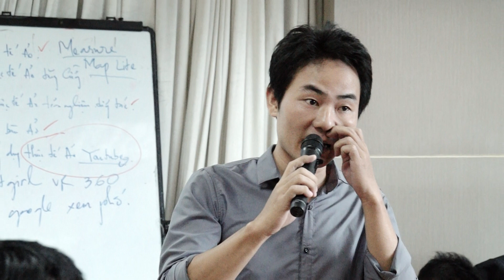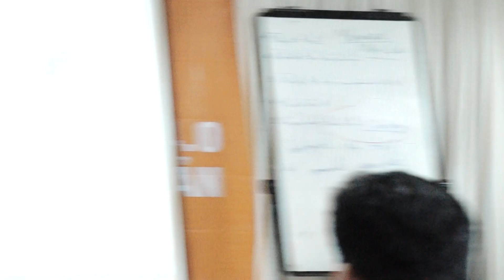Thủ thuật Marketing Online ứng dụng trong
🔥🔥🔥 Zoom HỌC MIỄN PHÍ MỖI NGÀY LÚC 5g30 - 7g00:

🔑Pass: 123456

Trân trọng!

1) Đăng tin Mua và Bán Bất Động Sản MIỄN PHÍ, đăng ký tài khoản:

3) Thiết Kế Landing Page Chốt Sales Chuyên Nghiệp, MIỄN PHÍ Bạn có thể đăng ký theo link sau để nhận nhiều hỗ trợ: